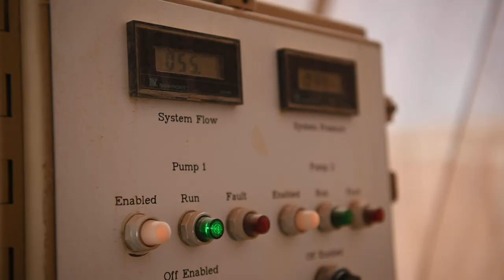Getting Our Airmen Clean Water: Water and Fuel System Maintenance Specialist Nyraysha Benjamin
SrA Nyraysha Benjamin performs water sampling at a water supply pumphouse in Southwest Asia. These maintenance specialists help maintain water, septic distribution wastewater collection systems, liquid fuel storage and natural gas distribution on every base. Their work is essential to both the operations and Airman’s experience.

Video by Tech Sgt Jeffery Foster